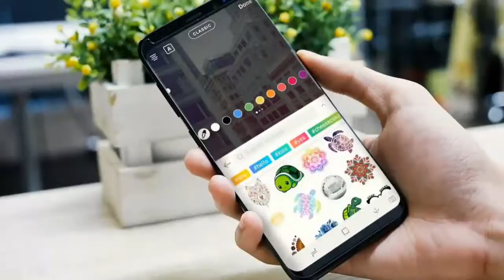8 July 2020